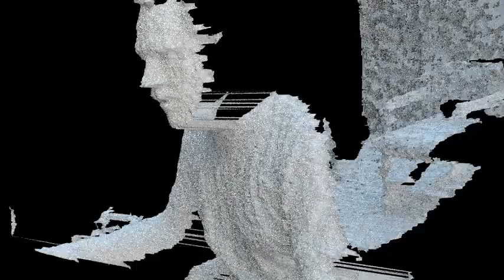kinect blender animate 01 loop6